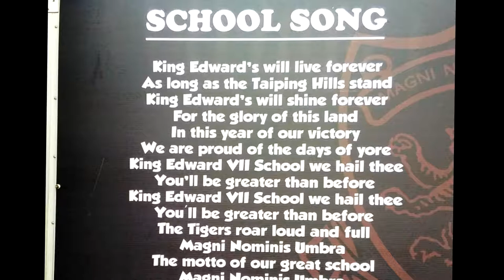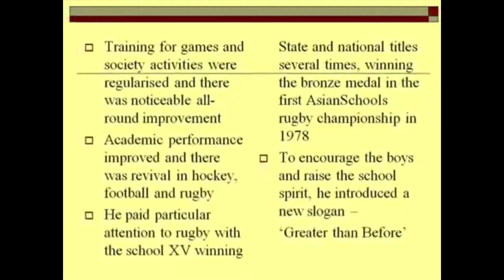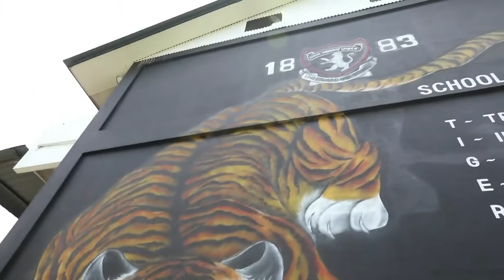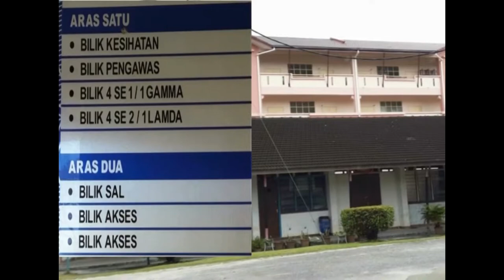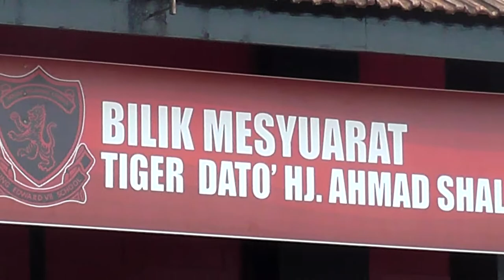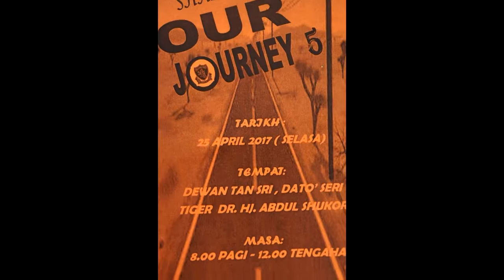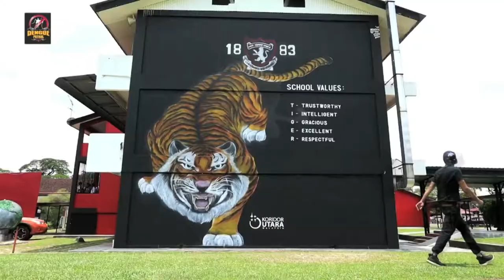2018 Video Montaj Program 'Stand Together'